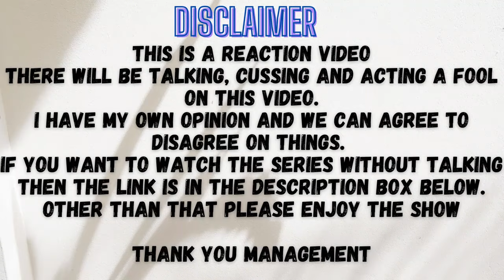We Are คือเรารักกัน l EP. 10 l Reaction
Two couples are formed and now we have PhumPeem still fighting for who is going to confess to each other.

Timestamp
Reaction: 02:26
Recap: 53:50